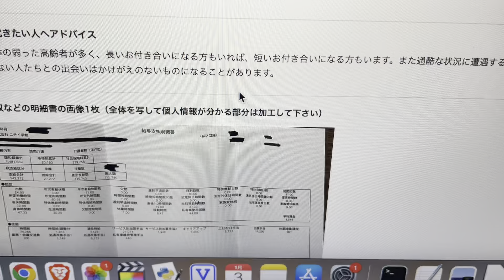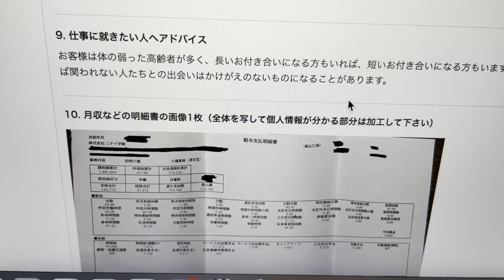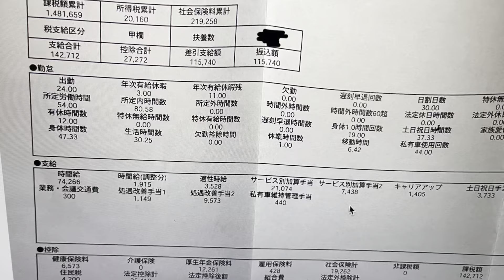【栃木県の訪問介護士】非常勤で3年目！24日働いた月の給与明細！